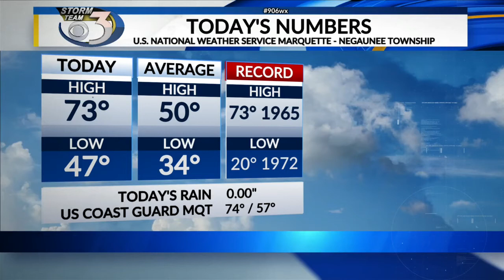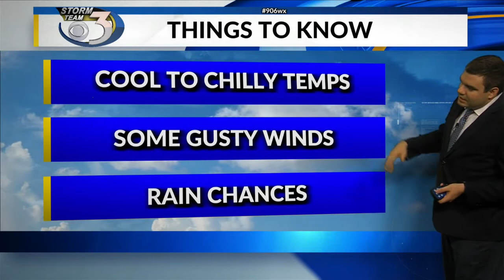LOCAL 3 TUESDAY NIGHT WEATHER FORECAST 10/19/2021